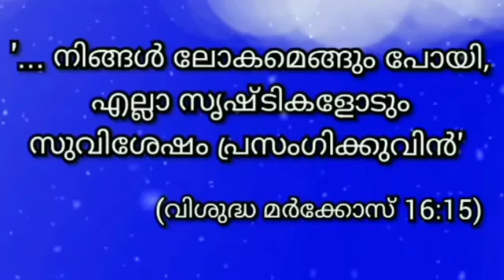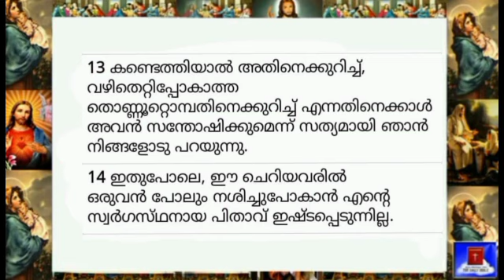27 April 2024 - Today's Bible Reading-Malayalam-ബൈബിൾ